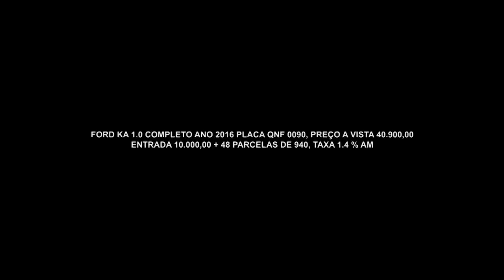Gazeta Motors - Auto Shopping Cristal Leste Versão 2